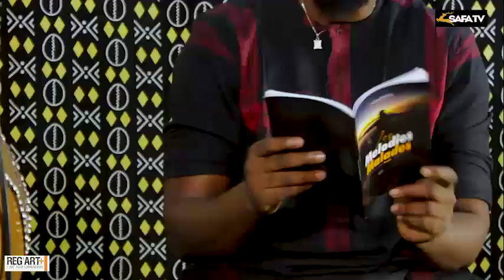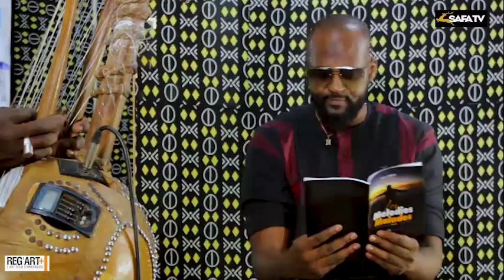Les mélodies malades saison 2 N°1